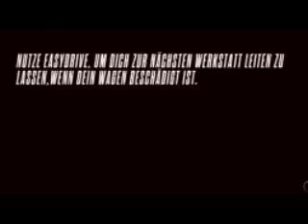гоночная игра внедорожник океан Xbox One